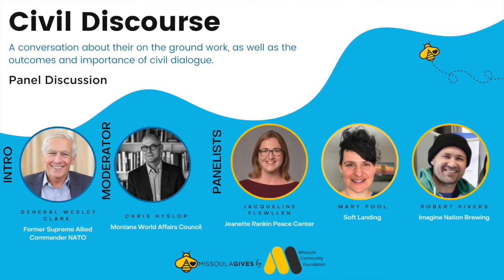Civil Discourse - Panel Discussion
Listen to a panel discussion on Civil Discourse and why it matters in today's world. We are joined by Former Supreme Allied Commander NATO General Wesley Clark (ret) via prerecorded video to help set the stage for our discussion. Chris Hyslop, Executive Director of the Montana World Affairs Council, will moderate a panel of local experts, Jacqueline Flewellen-Jeannette Rankin Peace Center, Robert Rivers-Imagine Nation Brewing, and Mary Poole-Soft Landing. Chris will lead a conversation about their on the ground work and what are the outcomes and importance of civil dialogue.